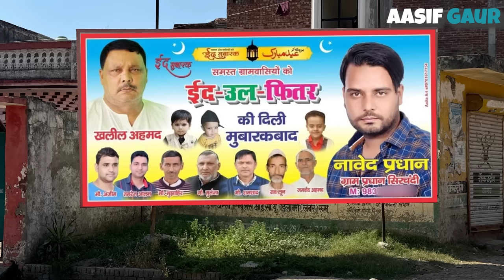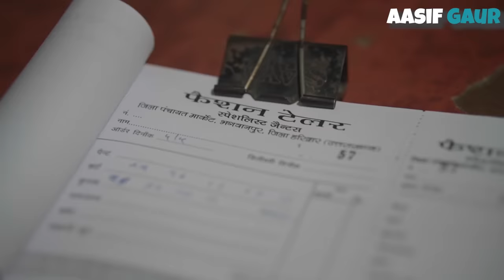Eid ke kapde 🤣 | ईद के कपडे 😆 | Aasif Gaur Comedy | Asif Gour 420 | Team 420 Comedy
Stating 👉🏻 Aasif Gaur , pari , jangu , navla , Parvej , Haseen , Aayan , or ap

Writer 👉🏻 Navla , JANGU455 , LALA ji😂

Cameraman 👉🏻 Jangu_455

Editing 👉🏻 Aasif Gaur

Thumbnail By @mukeem_gfx01